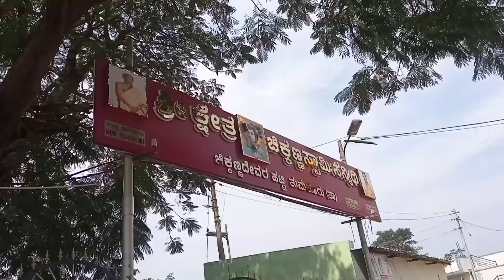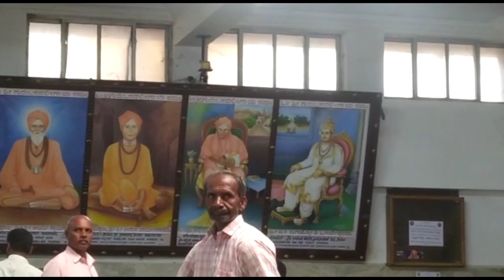powerfull chikkanna swamy temple🙏near kunigal... sidhaganga mata!!!!